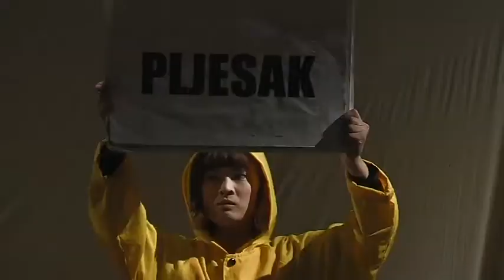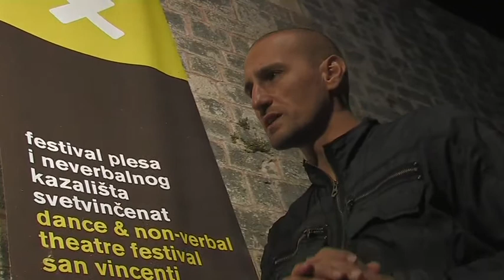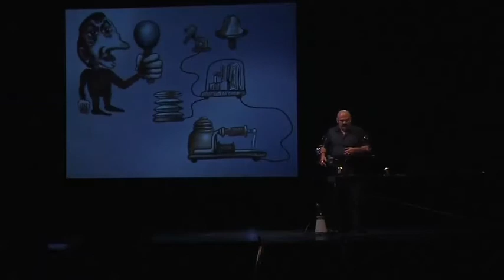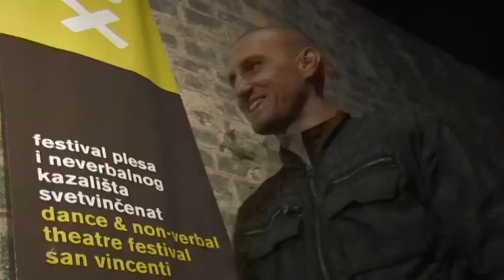12. Festival plesa i neverbalnog kazališta Svetvinčenat